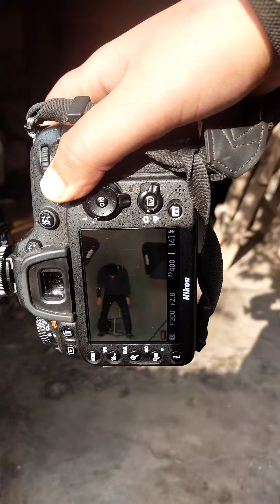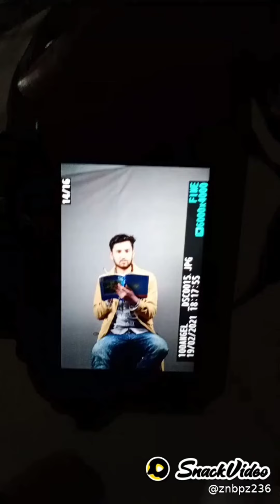Home Studio Indoor Photoshoot |Low Budget Indoor Photoshoot at Home |Behind Scenes Home Studio Shoot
Home Studio Indoor Photoshoot
Low Budget Indoor Photoshoot at Home
Behind Scenes Home Studio Shoot
photoshoot studio setup at home
diy studio photoshoot at home
How to shoot at home studio
Home studio photoshoot vlog
Photoshoot at haome studio
Posing tips in home studio shoot